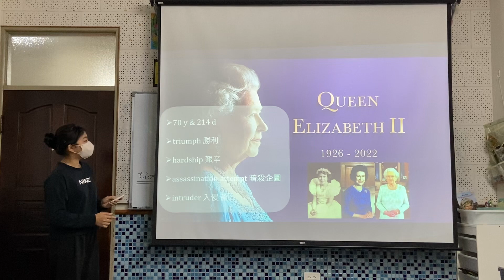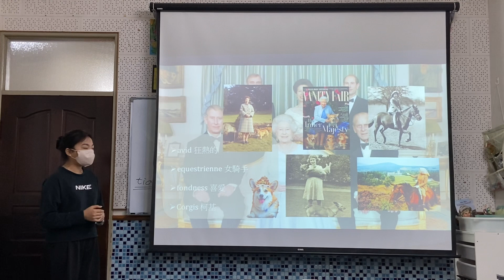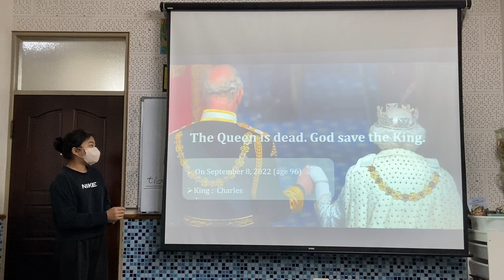Queen Elizabeth II by Sharon